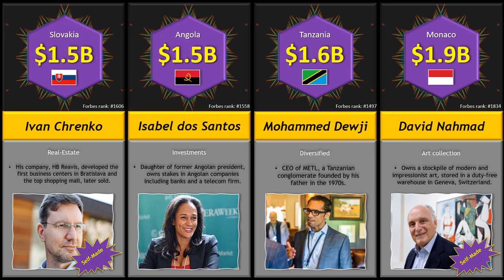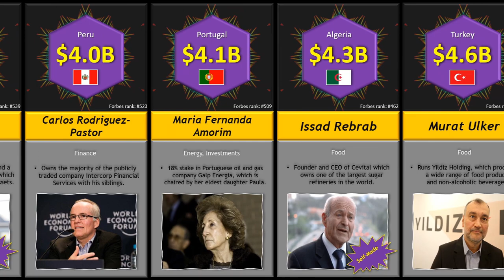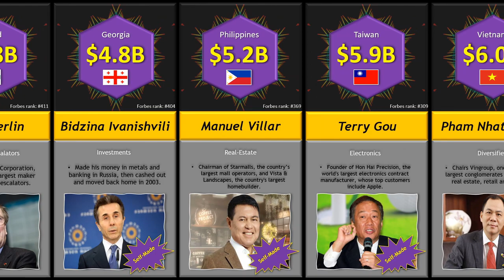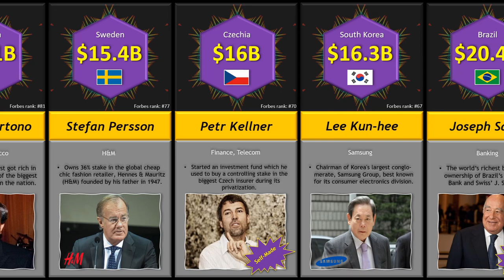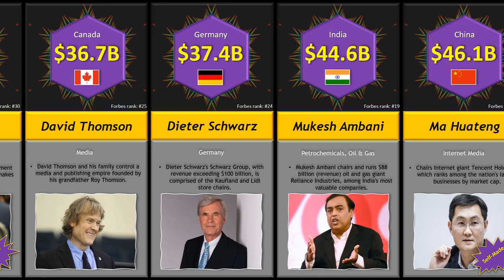Richest Individuals By Country 2020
Ever wondered who is the richest person in each country on our planet? From inherited wealth to self-made billionaires, watch the video to find out more about these ultra-high net worth individuals.

*Currency expressed in US Dollar*
*All net worth was accurate as of the time of writing, April 2020*
*Correction: Charlene de Carvalho-Heineken Forbes ranking was 102 at the time of writing*

This video does not include royalty, dictators, autocrats, and people who derive the bulk of their fortune from illegal means. Below is a list of the top 10 richest royals if you are curious.

1. King Maha Vajiralogkorn, Thailand: $43 billion
2. Sultan Haji Hassanal Bolkiah, Brunei: $28 billion
3. King Salman Abdulaziz bin Saud, Saudi Arabia: $18 billion
4. Emir Khalifa bin Zayed Al Nahyan, Abu Dhabi, UAE: $15 billion
5. King Mohammed VI, Morocco: $8.2 billion
6. Prince Hans Adam II, Liechtenstein: $7.2 billion
7 (tie). Emir Sheikh Mohammed bin Rashid Al Maktoum Dubai, UAE: $4 billion
7 (tie). Grand Duke Henri Luxembourg: $4 billion
8. Emir Sheikh Tamim bin Hamad Al Thani, Qatar: $2.1 billion
9. Prince Albert Monaco: $1 billion
10. Queen Elizabeth II, UK: $520 million